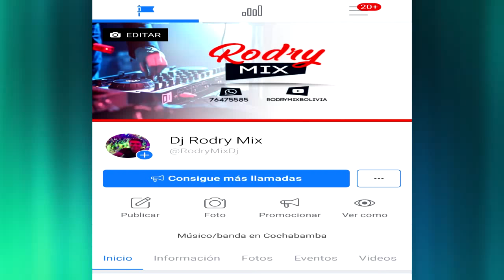Mix Cumbia Audio y Video 2019 | Dj Rodry Mix | Ultra Eventos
EL CONTENIDO Y TODOS LOS VÍDEOS QUE SE EXPONEN EN
LA PAGINA DJ RODRY MIX SON DE USO EXCLUSIVAMENTE PROMOCIONAL Y QUEDA PROHIBIDA SU COMERCIALIZACIÓN Aquí NO apoyamos la piratería, todos los archivos colgados en esta página son exclusivamente para uso promocional y no lucrativo, si eres propietario de algún archivo propio y no quieres que aparezca házmelo saber y será retirado inmediatamente. Es obligación de los visitantes no emplear estos archivos para un uso comercial..